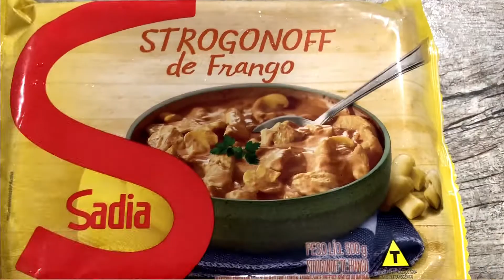STROGONOFF DE FRANGO PRONTO DA SADIA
Visando trazer praticidade a sua rotina, com comidinhas já prontas que levam um tempo de preparo muito curto, hoje vamos fazer o review do strogonoff de frango da @sadiabrasil
Eae será que tem um gostinho de caseiro?

INFO DO PRODUTO DO VÍDEO:
Strogonoff de Frango SADIA 500g - R$22,99
Compramos no @carrefourbrasil